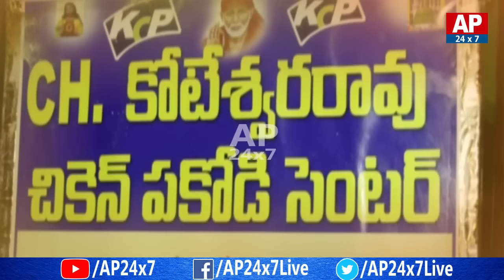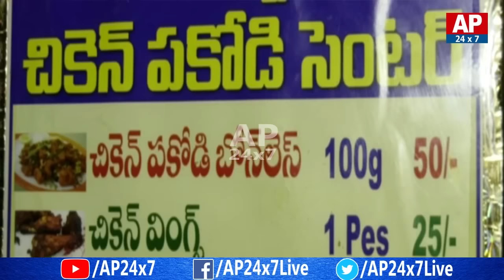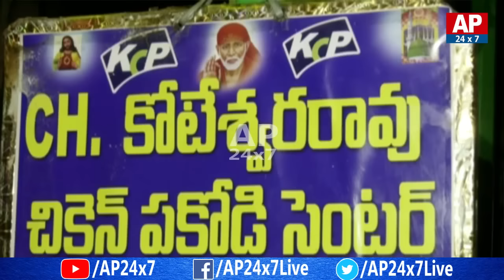Gandhi Nagar Koteswara Rao Chicken Pakoda be The Best Place for Snacks | Vijayawada | AP24x7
Gandhi Nagar Koteswara Rao Chicken Pakoda be the best place for snacks at Vijayawada.